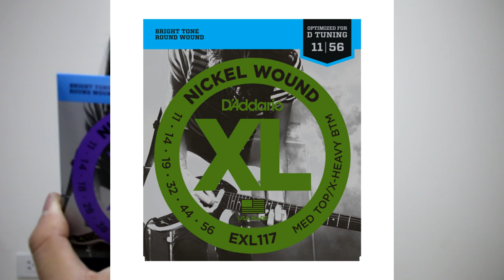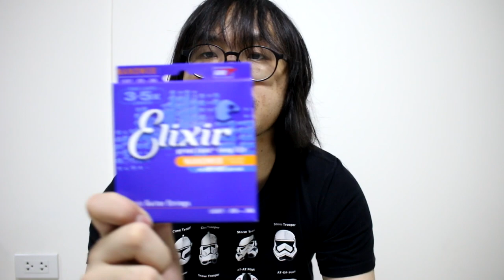แป๊ะ Syndrome - Ep.22 เบอร์สายกีต้าร์ ???